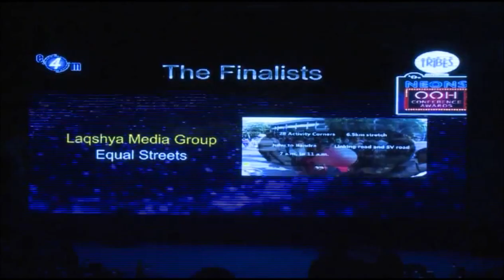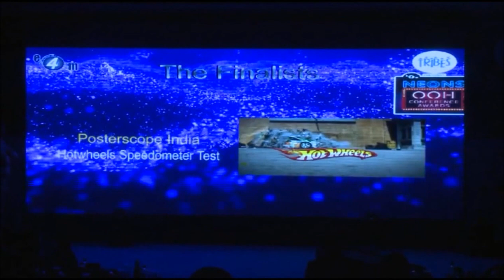OOH2016 - Creative Awards - Others